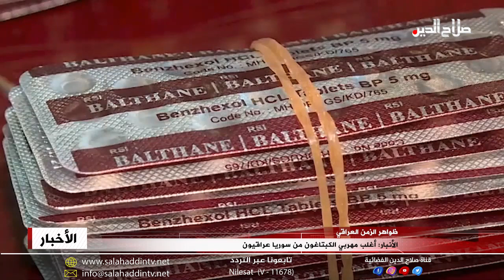الأنبار: أغلب مهربي الكبتاغون من سوريا عراقيون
ولأن الأسواق العراقية باتت مفتوحة على المفاجآت؛ أكدت الحكومة المحلية في محافظة الانبار غربي البلاد أن أغلب مهربي مادة الكبتاغون المخدرة من سوريا الى العراق هم من الجنسية العراقية، فيما بعضهم سوريون، وقال معاون محافظ الانبار جاسم الحلبوسي: ان تهريب المخدرات من سوريا الى العراق مرتبط بعدم السيطرة على الوضع الأمني في سوريا، ويعد بيئة صالحة لتكون ممرات لعبور الممنوعات والمخدرات، مضيفا: أن تجار المخدرات يستغلون هذا الوضع لتهريبها الى العراق عبر محافظة الانبار، وأضاف: التجار هم من مختلف المحافظات لكن القوات الامنية حريصة على القضاء عليها من اساسها لبسط السيطرة على هذه الحالات، فيما تمكنت مفارز مديرية مكافحة المخدرات في الأنبار من القبض على أكثر من اربعمئة وخمسين متهماً بتجارة المخدرات وضبط أكثر من ثلاث ملايين حبة مخدرة من الكبتاغون والمؤثرات العقلية في المحافظة.